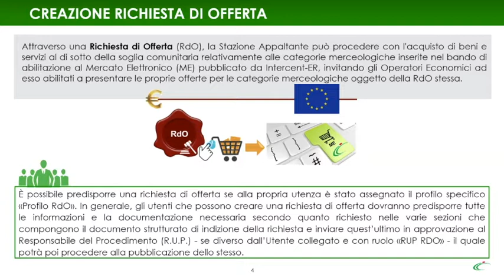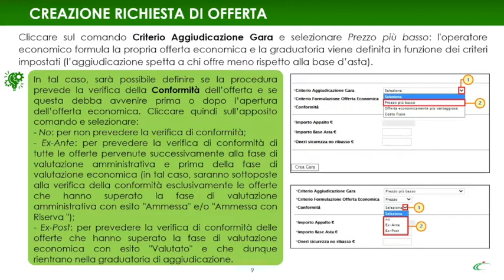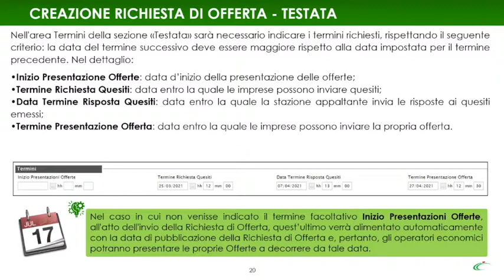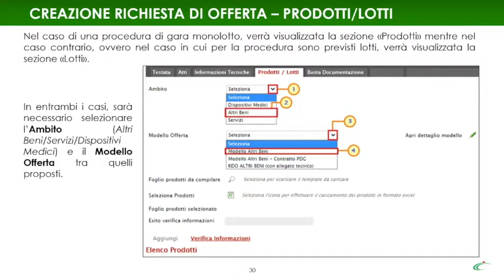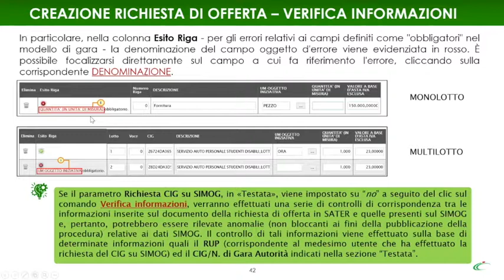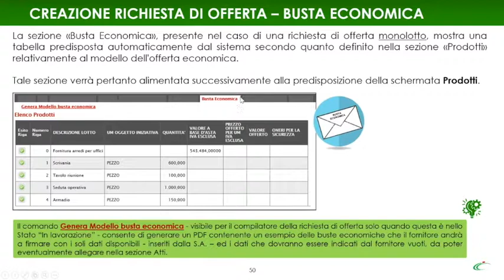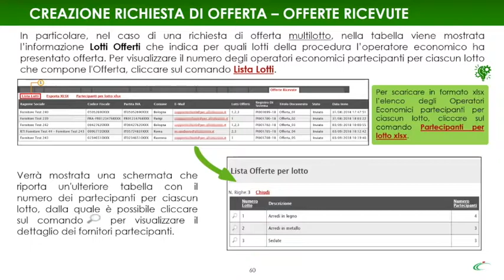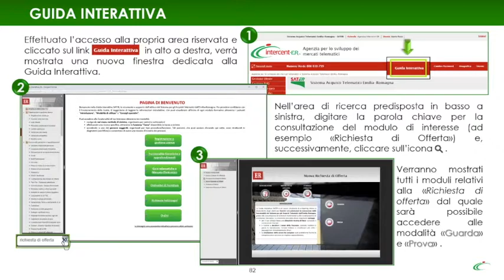Webinar "Indizione di una richiesta di offerta al prezzo più basso sul Mercato Elettronico"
Webinar "Indizione di una richiesta di offerta al prezzo più basso sul Mercato Elettronico MERER" organizzato da Intercent-ER in data 11/03/2021.
Interventi di Alessia Orsi e Maria Grazia Iandiorio.